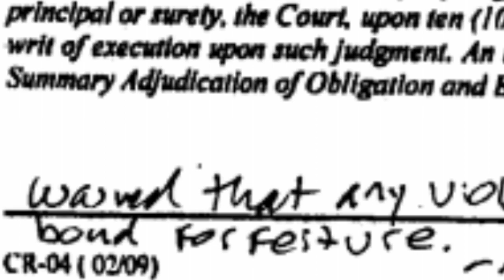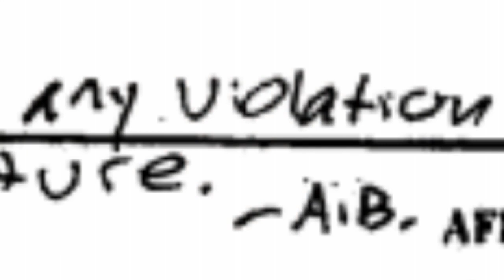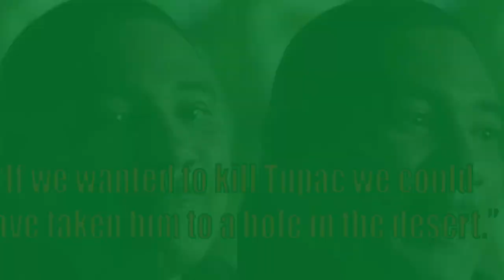Reggie Wright Sr. Bond Document Altered By Asst US Attorney Andrew Brown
"Waived that any violation of any condition of release could result in bond forfeiture." Is this normal? It it was it would be included in the language of the form. These are bad guys that need to be put behind bars.